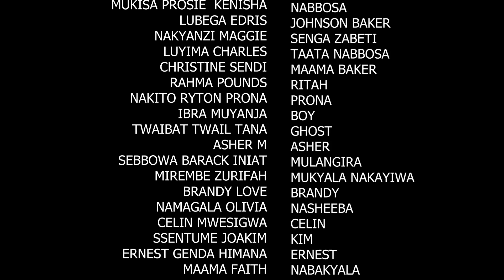MR RIGHT EPISODE 74A